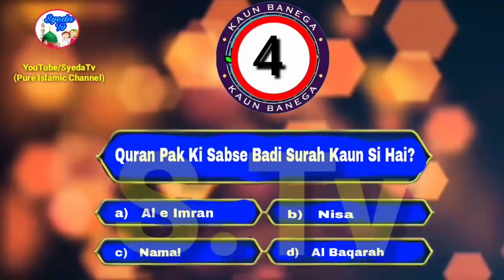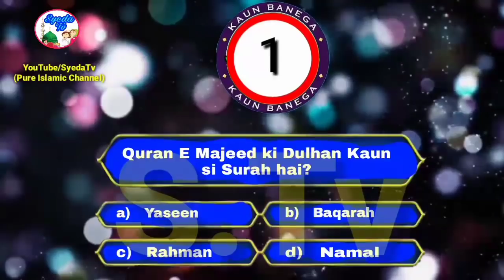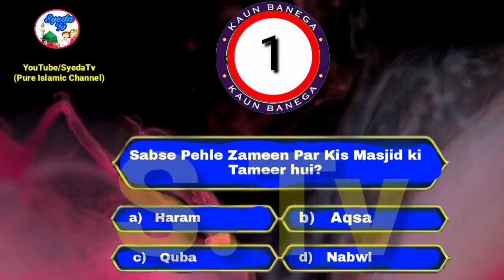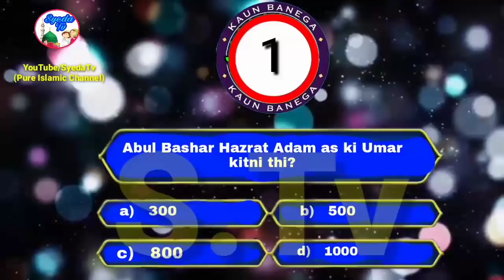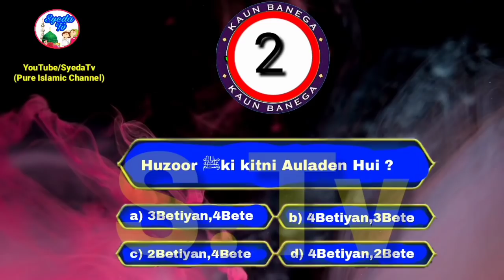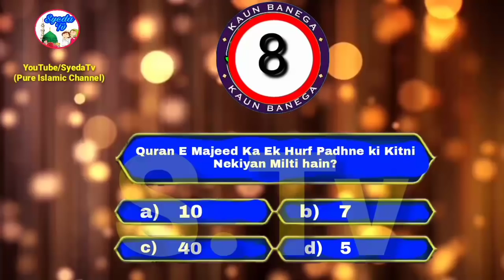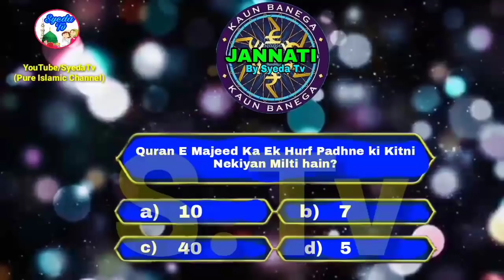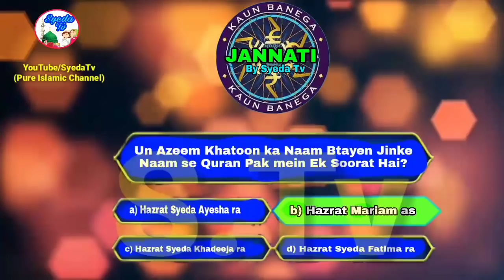Kaun Banega Jannati Episode 1 | Quran Pak ki Dulhan ? Islamic Quiz | General Knowledge | Ya Allah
Islamic sawal jawab ka behtareen silsila jisse apko milegi islamic information
Quran aur namaz ki sabhi batein tafseeli maloomat ke sath to aye mil kar khelte hain
Kaun banega jannati episode 1
kbj episode 1

This is so intresting islamic motivational information, inshaAllah you will enjoy this information
and you will get lot of benefit from this inspirational informationa , we are providing
you good information ,and islamic information.